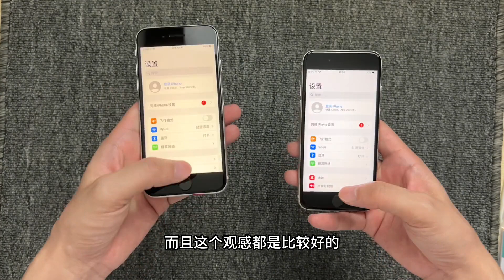iPhone SE2 和 iPhone SE3 一千元差价换来的升级有多少，苹果给的比想象中还多？